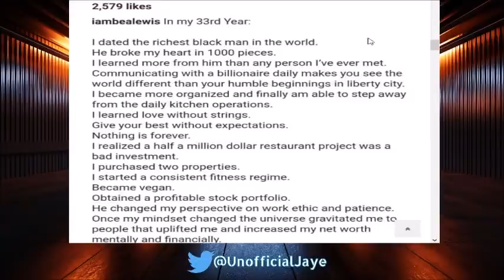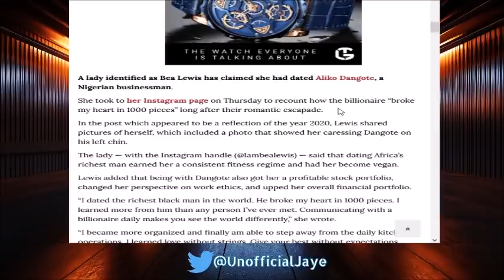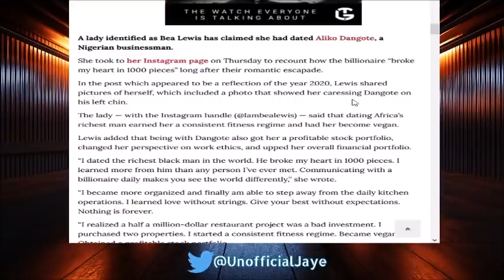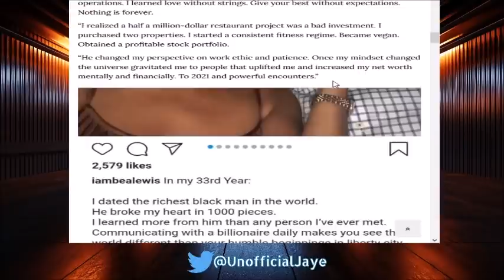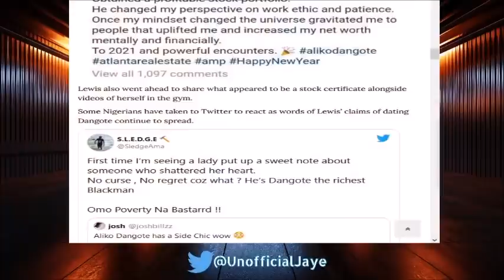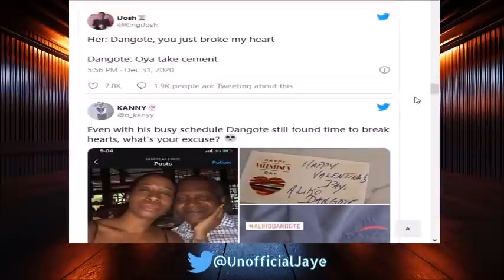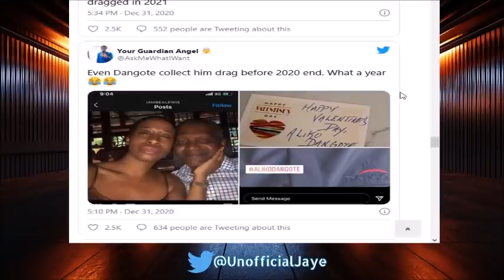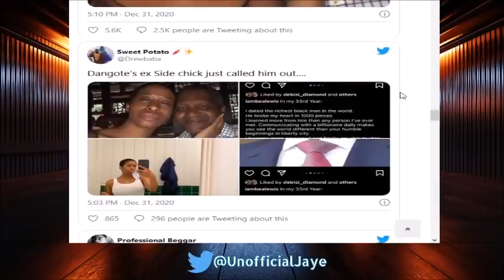Sidechick ADMITS Getting DUMPED By Nigerian Billionaire Aliko Dangote On Instagram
A BIack American FemaIe Restaurateur Went Public On Instagram About Getting Dumped By Nigerian Billionaire Aliko Dangote In 2020S